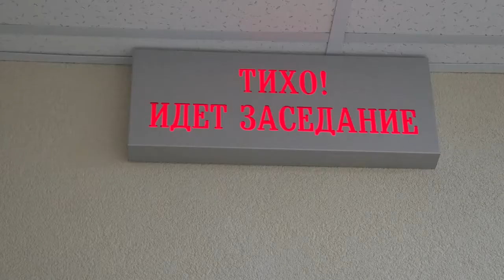Участники организованной группы наркоторговцев приговорены судом к длительным срокам заключения